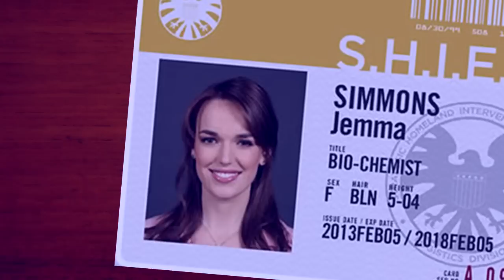X - S.H.I.E.L.D - Files *Skimmons*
Days ago someone wrote in Tumblr that Skye and Jemma could be the new Mulder and Scully. I am totaly agree... I dedicate this to you and to every Skimmons fan around the world (Obviously to Elizabeth and Chloe too. they are the biggest Skimmons fans,aren't they?)

Skye (Chloe Bennet) and Jemma Simmons (Elizabeth Henstridge) as the new Mulder and Scully. X- Files the new generation.
X- Files (TV series - 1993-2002) created by Chris Carter.
Two FBI agents, Fox Mulder (David Duchovny) the believer and Dana Scully (Gillian Anderson) the skeptic, investigate the strange and unexplained while hidden forces work to impede their efforts.
Marvel's Agents of S.H.I.E.L.D (Tv series 2013- ∞) created by Joss Whedon, Jed Whedon and Maurissa Tancharoen.
After the Battle of New York (Marvel's Avengers) the world has changed. Phil Coulson (Clark Gregg) of the Strategic Homeland Intervention, Enforcement and Logistics Division assembles an elite covert team (Melinda May (Ming-Na Wen), Grant Ward (Brett Dalton), Leo Fitz (Iain De Caestecker), Jemma Simmons (Elizabeth Henstridge) and Skye (Chloe Bennet) to deal with this situation.
Skimmons Team: Skye and Jemma seem to feel a special conection since the very begining. Skye is the rebel hacktivist with a hard past. She is a believer in magic and paranormal things. Jemma Simmons is the super clever scientist. She is skeptic. But their trust in each other is growing in each mission. Their friendship is strongest than anything and maybe other feeling is arising in these moments between them. Together are the best team ever (One ought not to forget their mates in S.H.I.E.L.D)

*I would like to clear up that the word "believer" is not (in this case) a Bieber's fan. ;)